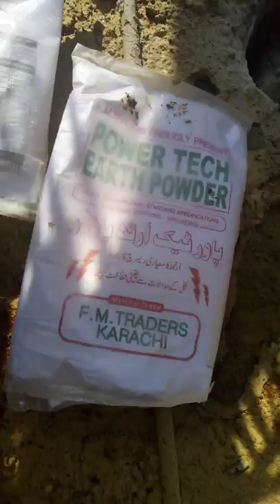How To Install Earthing / Ground For AC & DC which is also called IEC NORMS Level 5 commissioning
Copper Rod *1"* - 10 feet *x 2*

standard copper wire for earth pit *35mm* - 50 feet *x 2* = 100ft

*copper lugs 35mm* - 12pcs

Copper  *clip* (for holding cooper wire and copper rod) - 4 *x 2* = 8

*Black earthing powder* - 10 bags *x 2* = 20

Copper busbars 0.26" x 1.5" x 18"  *with 8 holes* 2 *x 2* = 4pcs

Insolators for holdings busbars *wall mounting* - 8 pcs

Rowel bolts for holding insolators 12 pcs

 copper nut bolts with washers *10mm* - 24 set

Flexible copper  wire *25mm* insolated 100 feet from busbar to db & From busbar to rooftop

*Copper lugs 25mm* - 12 pcs